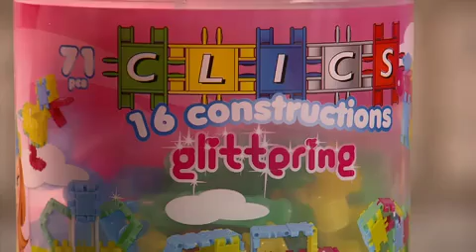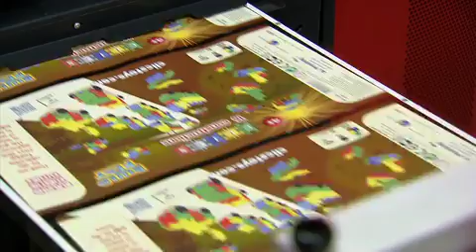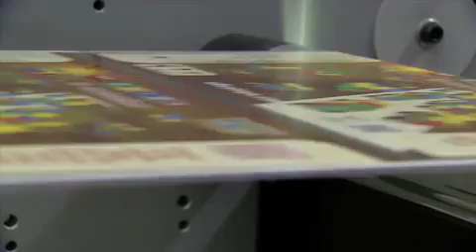Apolo - IPB Printing faz In Mold Label na Xeikon e expande seu mercado além de rótulos e etiquetas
Empresa: IPB Printing (antiga aL Printing)
Bart Lavrijsen, diretor comercial da IPB Printing, explica: “A enorme flexibilidade oferecida pela Xeikon 3500 para imprimir rótulos autoadesivos e In Mold Label (IML), abriu uma série de oportunidades para nossos clientes. Normalmente, são proprietários de marcas nos setores de varejo, aliementos e bebidas, bem como nos setores de derivados de petróleo", continua, "o processo rotativo completo de impressão da Xeikon não limita o comprimento do rótulo, e a largura de 508 mm aumenta ainda mais nossa produtividade, praticamente sem desperdícios. A resistência UV dos toners Xeikon é muito importante, principalmente ao produzir trabalhos de rótulos no molde que fica na prateleira do supermercado por algum tempo, o toners também são aprovados pela FDA para uso com alimentos. Por muito tempo, nossos clientes pediram a capacidade de produzir pequenas tiragens economicamente e com a opção de personalização, com a Xeikon 3500 temosa solução perfeita".

A Xeikon agrega mais valor ao IML: Lançamentos, Customizações, Personalizações e Segurança Alimentar

Quando se trata de imprimir etiquetas para rotulagem no molde, são utilizadas as tecnologias offset e digital. No entanto, usando um fluxo de trabalho digital, o IML (moldagem do rótulo por injeção) pode facilitar o lançamento de novos produtos, customizar e personalizar. Para os proprietários de marcas que buscam melhores maneiras de abordar seus públicos-alvo com as mensagens certas, o IML com a Impressão Digital muda MUITO o jogo!

As técnicas de produção digital são perfeitas para fornecer modelos, testes de marketing, tiragens curtas e até longas. Além disso, as etiquetas moldadas produzidas digitalmente combinam com a qualidade do offset, graças à resolução real de 1200 x 3600 dpi da Xeikon, combinada com a densidade de pontos variáveis de quatro bits. E com a tecnologia de toner seco, todas as etiquetas IML produzida pela Xeikon atendem aos padrões da FDA para contato indireto com alimentos e são compatíveis com CPSIA (Lei de Melhoria de Segurança de Produtos de Consumo dos EUA).

Digital para o IML é o futuro das embalagens moldadas

A etiquetagem no molde (IML)  a cada diga ganha mais popularidade na decoração de embalagens plásticas. Com etiquetas no molde, a decoração é parte integrante do recipiente, aplicado durante a moldagem e não adicionado posteriormente no processo de produção. O resultado é um visual atraente e sem rótulo, que se destaca na prateleira. As tecnologias de impressão convencionais se esforçam para fornecer uma solução acessível para as demandas atuais de lançamentos de produtos, personalização, pequenas e até longas tiragens. A impressão digital Xeikon de etiquetas moldadas pode superar os problemas das tecnologias convencionais e permite um crescimento maior do mercado das empresas de etiquetas moldadas. A Xeikon, uma solução integrada que permite usar a impressão digital como parte de um processo automatizado de produção de etiquetas no molde. A impressora Xeikon com Dry Toner CMYK e branco opaco, imprime os rótulos no modo rolo a rolo para aplicações em molde de paredes finas e grossas. Um primer é utilizado para pré-condicionar os substratos, e em linha as impressões são revestidas com um verniz à base de água, antes de serem rebobinadas. Barras antiestáticas evitam o acúmulo de cargas estáticas. O rolo com as impressões envernizadas segue para a montagem em uma máquina de conversão off-line, que corta as etiquetas em sua forma final.

A produção digital Xeikon de etiquetas em molde é uma forte solução que complementa os negócios de rótulos, etiquetas e embalagens das empresas com tecnologia analógica, principalmente aquelas que utilizam o offset. O toner seco da Xeikon não se deforma durante a moldagem, e a combinação de uma largura de imagem de 508 mm e comprimento de repetição ilimitado suporta qualquer tamanho de etiqueta. As etiquetas IML têm um enorme potencial, especialmente na decoração de baldes de paredes espessas. Muitos deles são decorados usando técnicas convencionais, como a impressão direta em tela, que não atendem aos requisitos dos proprietários de marcas em termos de qualidade de imagem. Os volumes vendidos desses contêineres maiores também são menores que os de bens de consumo comuns. Portanto, as técnicas convencionais simplesmente não são econômicas para a rotulagem dentro do molde desse tipo de embalagem.